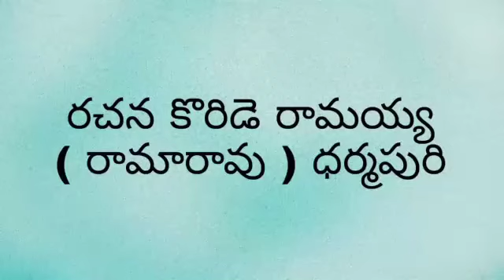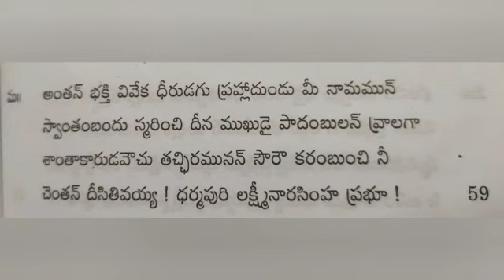Narsimha Jayanti | Sri lakshmi Narasimha Shatakam - 58, 59 | Koride Ramaiah || Koride Bhagyamma